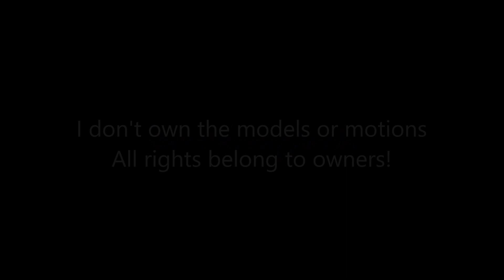MMD ~ TodoBakuDeku ~ Live for the night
Models
TodoBakuDeku